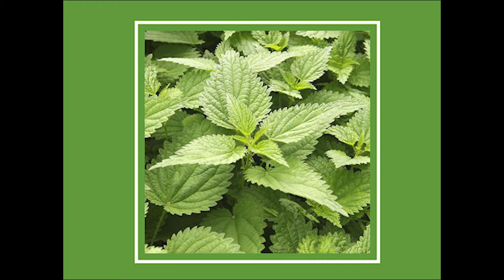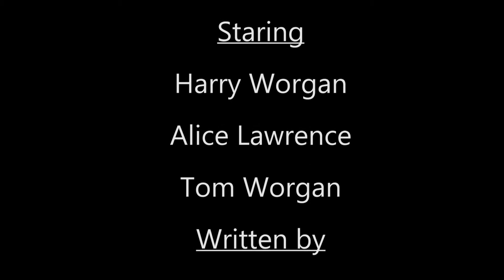Mind Tank series 6 episode 3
A travel documentary, a guide to plants... an all together very informative comedy show.